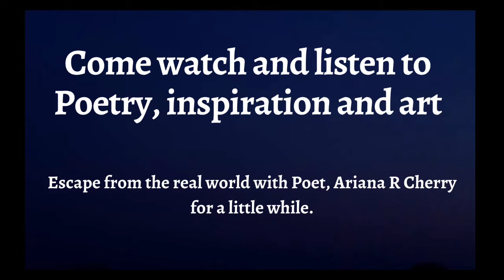Welcome to Spoken Word Poetry & Poetry 101 from Poet, Ariana R Cherry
Welcome to Ariana R Cherry's Spoken Word Poetry Channel. Come to listen for inspirational and unique spoken word poetry readings. Ariana will perform a new poetry reading a few times a month for your listening enjoyment. She also creates artistic poetry videos to watch too. Come to listen to truth, be inspired and to just forget about the real world for a moment.